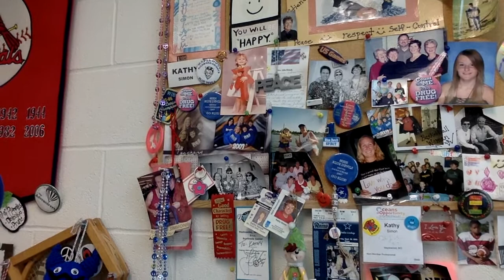Kathy Simon Retirement Message to MRH School District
Elementary school teacher Kathy Simon, a 20-year veteran of the Maplewood Richmond Heights School District, says "so long" in this touching video message.